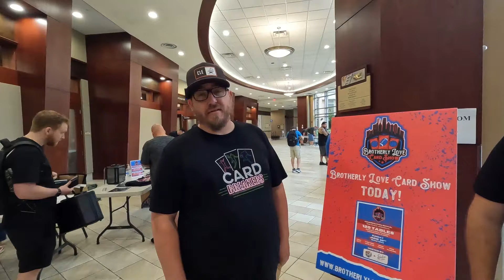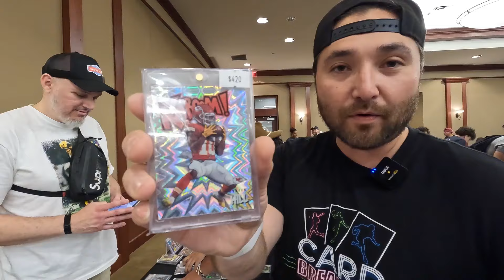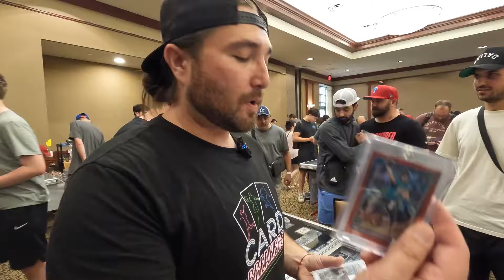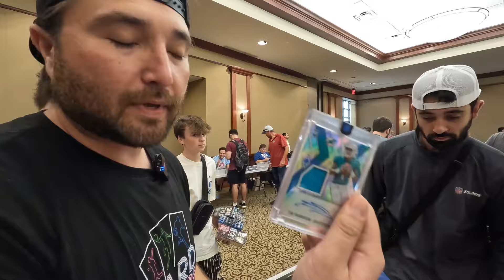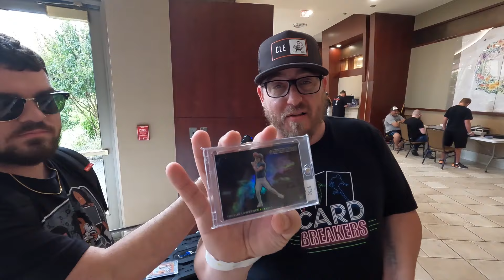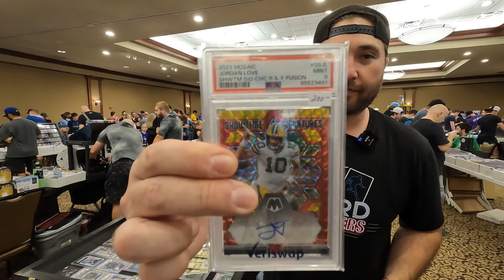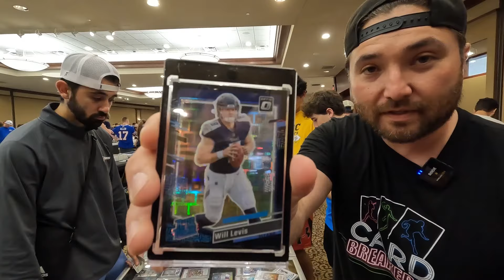MAKING A TON OF DEALS AT A CARD SHOW | Brotherly Love Card Show Vlog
We walked the Brotherly Love Card Show in Vorhees, NJ and made a bunch of great deals.